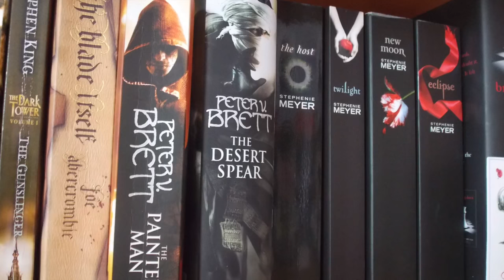They Mostly Come Out At Night (review) Benedict Patrick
This book was kindly sent to me by the author for review, and I have to say for an indie book it was quite exciting.

The book on Amazon